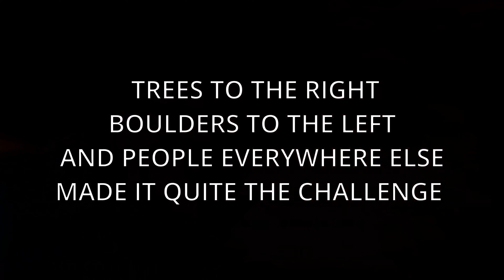Crested Pow | Crested Butte, CO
18-24 inches of pow in Crested Butte, CO. This was on a holiday week so lines were long and the pow was deep. We only got 5 runs in and I only got 4 on camera. Some of the best snow I have ridden. Fingers crossed for a march storm when we can make another trip out west